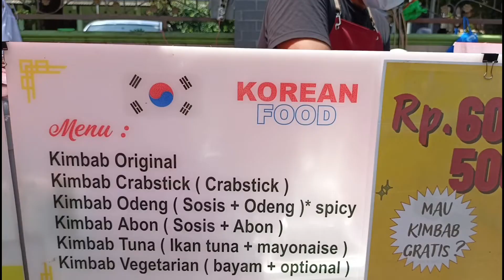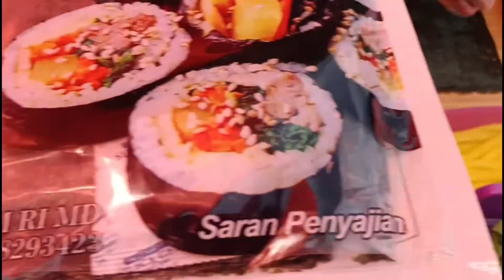PEMUDA HEBAT!! JUALAN BIASA TAPI OMSETNYA 15 JUTA/BLN BELUM ADA SAINGAN DIMANAPUN!! IDE BISNIS 2022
KIMBAB

USAHA YANG TAK KENAL MUSIM PANAS RAME, HUJAN TAMBAH RAME, CORON4 TIDAK NGARUH!!

Buka : jam 9 pagi - 5 sore
Harga : 5 ribu/porsi
Lokasi :  depan sd n 1 ungaran Semarang.

Dalam Vidio ini di jelaskan cara pembuatan KIMBAB  yang laris manis,tipsnya berjualan supaya pembeli puas dan kiatnya supaya bisa sukses akan di bahas secara lengkap di Vidio ini.